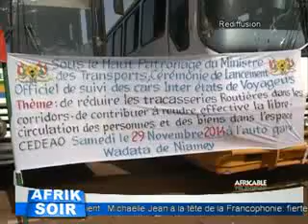Afrik soir 01 Décembre 2014 HA